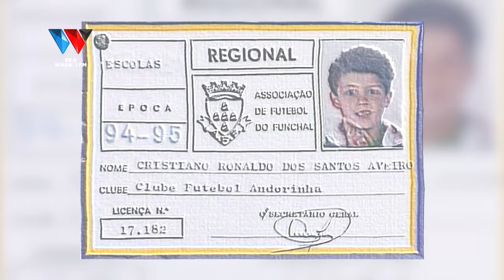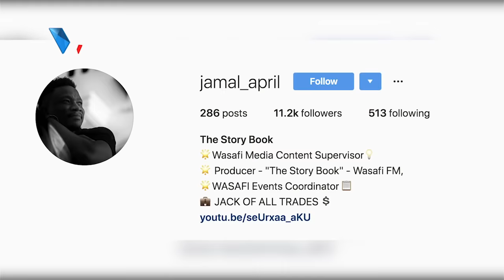USIBISHE, CRISTIANO RONALDO NI BORA ZAIDI..!!! Amejibadili, Si Binaadamu wa Kawaida.